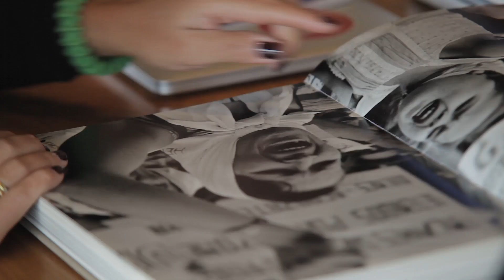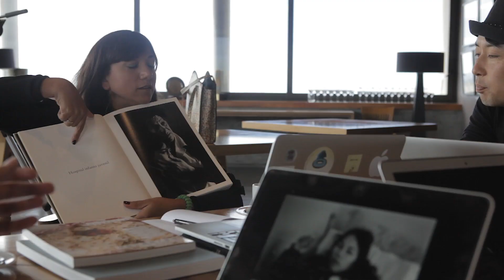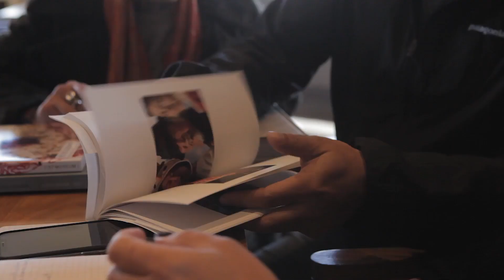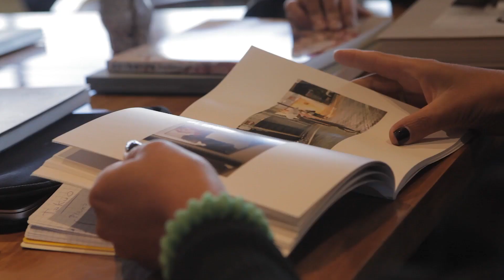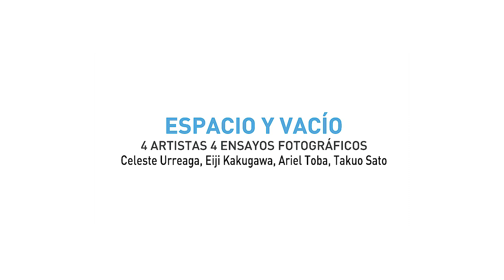Residencia fotografica final